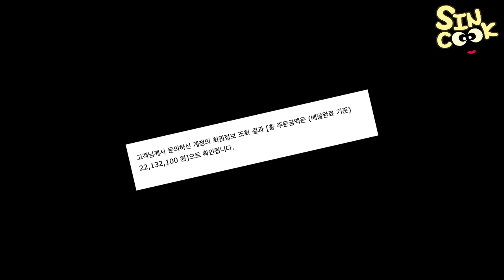1년 4개월동안 배달음식 주문 금액이 2200만원을 넘었다...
진짜 제가 왜이러는 걸까요.. 댓글로 따끔하게 혼내주세요ㅠㅠ